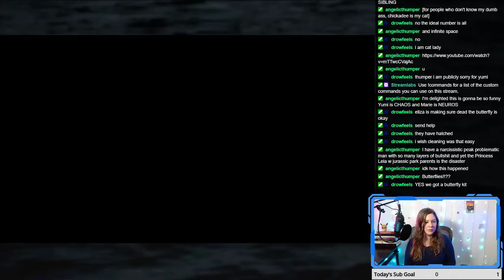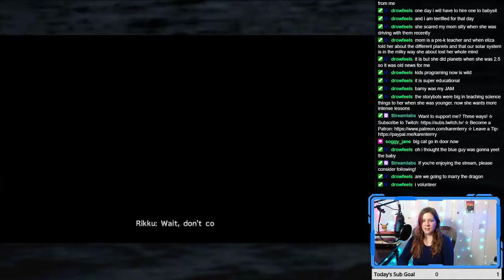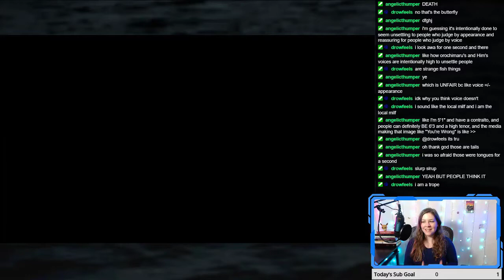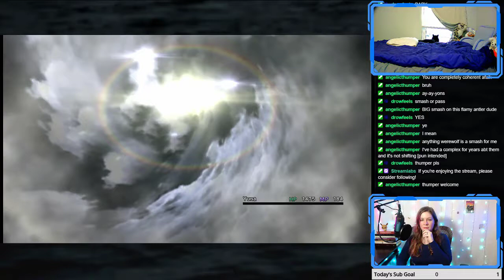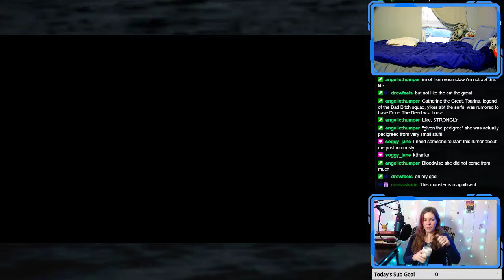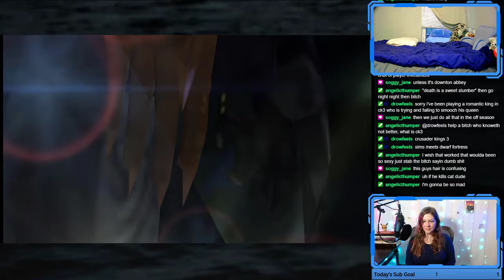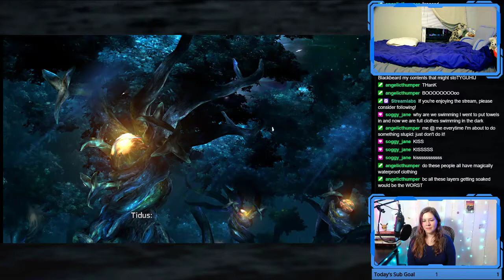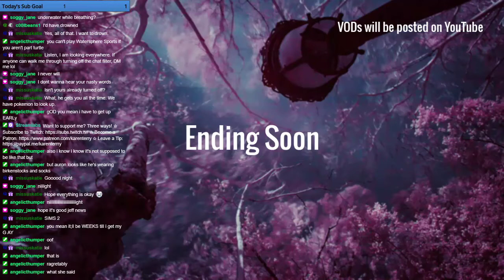Final Fantasy X - Part 12 | Artistic License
365 Days of Character Creation

Chapters:
0:00 Introduction
10:01 Let's Play FFX

365 Days of Character Creation